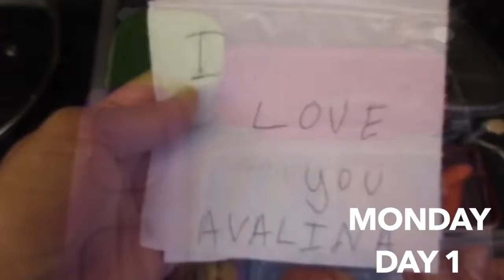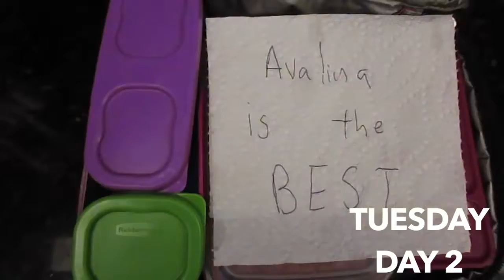My Husband Packs a Week of School Lunches + What She Ate!